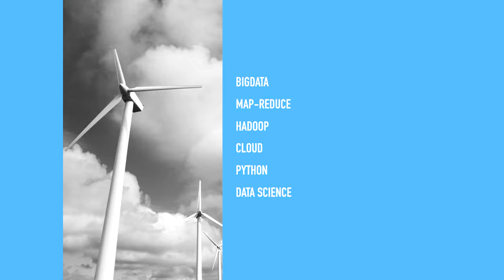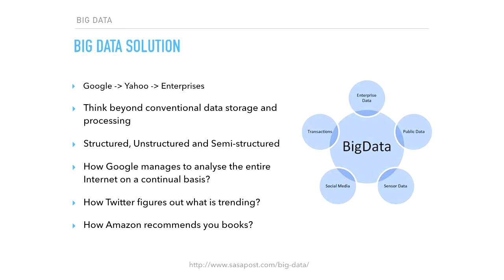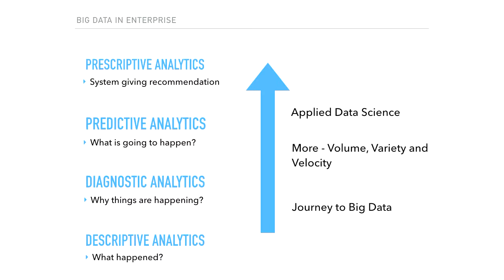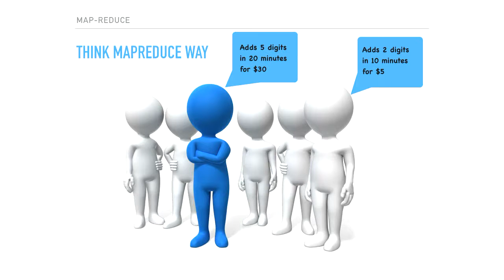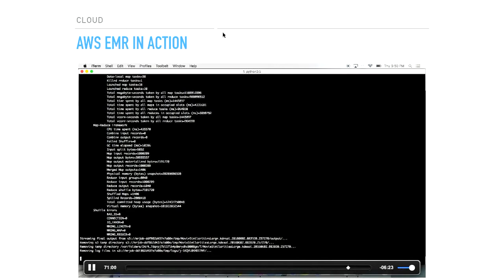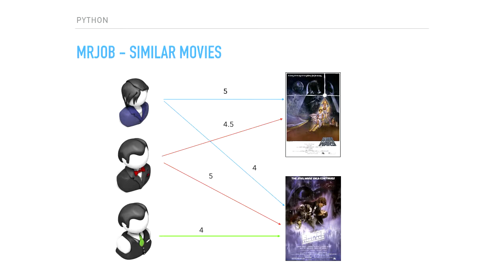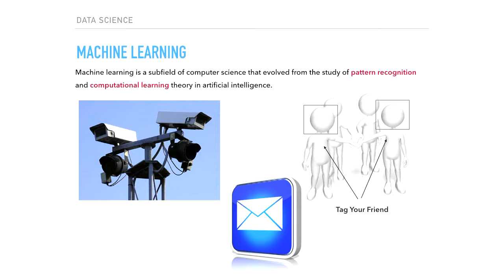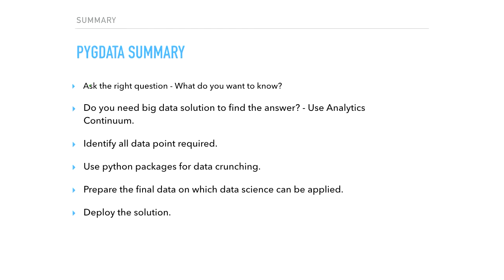PygData : Python in BigData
Krupesh Desai
A Concise overview of the term "Big Data" with simple examples followed by highlighting areas where Python is widely used in big data solutions.